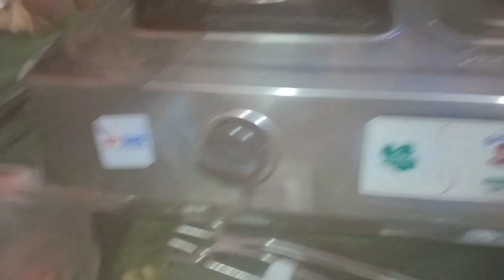Aaj Banaya Patanjali Aanta Noodles 😍😋 | New Year New Vlog | 2023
New Year New Vlog 2023 | Aaj Banaya Patanjali Anta Noodles 😍😋 |

Lots Of ❤️